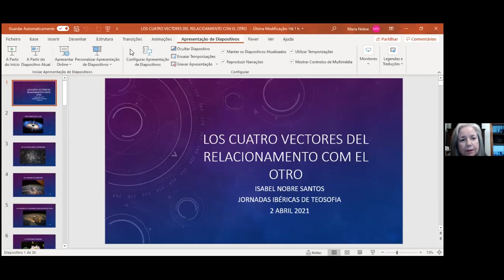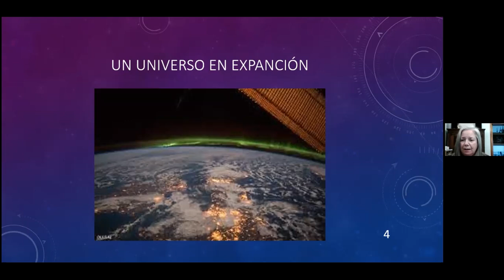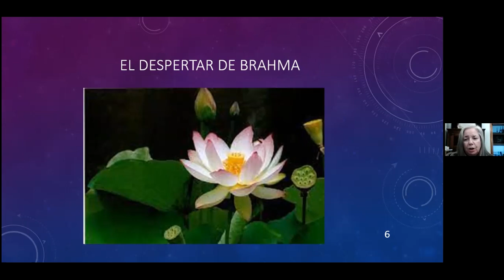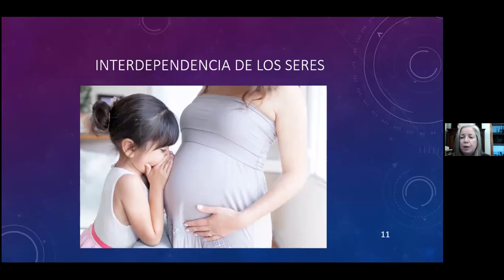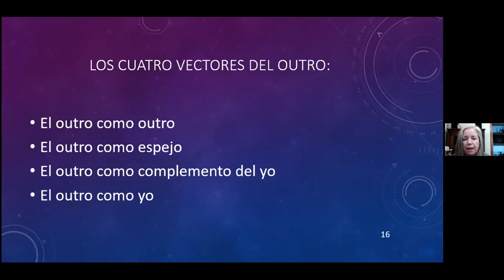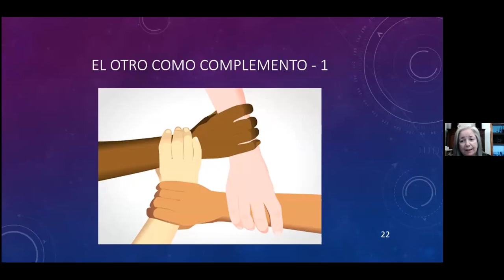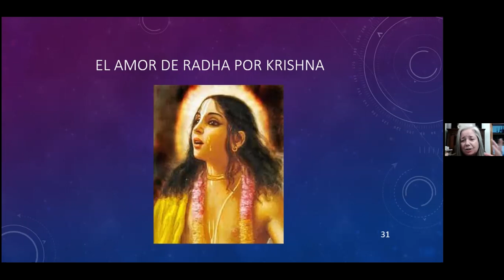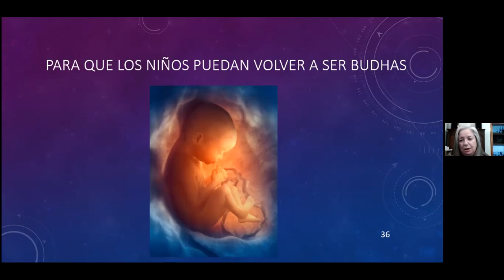2021_04_02_Jornadas ibéricas. Isabel Nobre Santos. Los 4 vectores de la relación con el otro